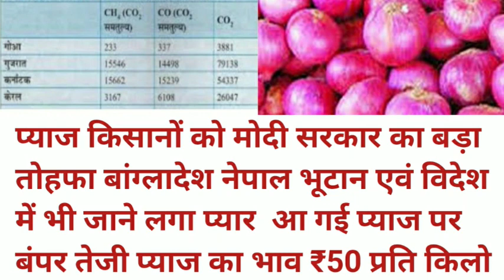प्याज मंडी ताजा भाव| प्याज किसानों को कृषि मंत्री का तोहफा खुशखबरी, payaj bhav, onoin rate today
मध्य प्रदेश की जो सरकार है उसने लाभ अंतर योजना के तहत प्याज खरीदेगी बहुत बढ़िया बेटा प्लीज सबसे वीडियो को पूरा देखें तभी समझ पाएंगे पूरी कहानी